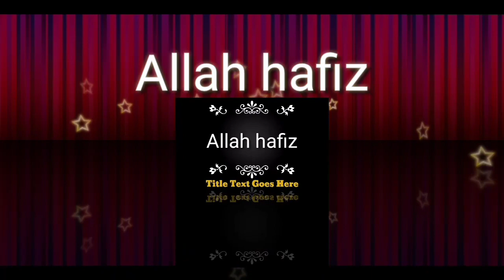Banu special makhandi halwa and beef pulao with Sonia Khan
Hii There This My Youtube For Home Made Chicken Recipes .
Here I Upload The Content  The Different Recipe Of Pakistan And Chinees

5 min cooking recipes pakistani

All Types Of Pakistani Chinese And Many Other Cooking Tips

Like My This Cooking Tips And Tricks Channel
Comment For Your Recipe